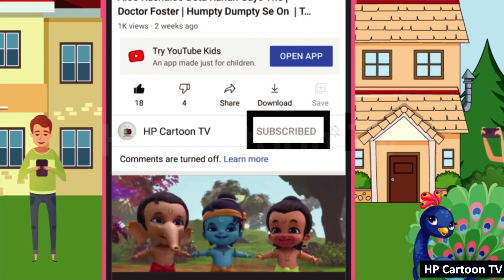Humpty Dumpty Sat On A Wall - Baby Videos | English Moral Rhymes For Kids | Hp Cartoon Tv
Lyrics - Humpty Dumpty

All the Kings horses and
All the Kings men

Nursery Rhymes
Kids Songs
Children's Music
Rhymes for Toddlers
Educational Songs for Kids
Preschool Songs
Baby Songs
Toddler Songs
Sing-Along Songs for Kids
Kindergarten Songs
Learning Songs for Children
Children's Nursery Rhymes
Kids Rhymes

hp cartoon tv
HPCartoonTV